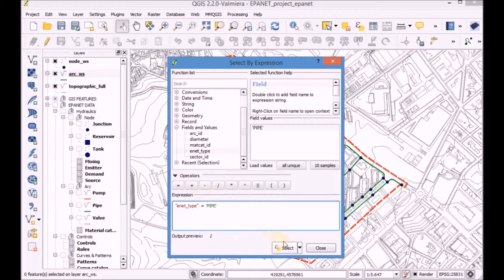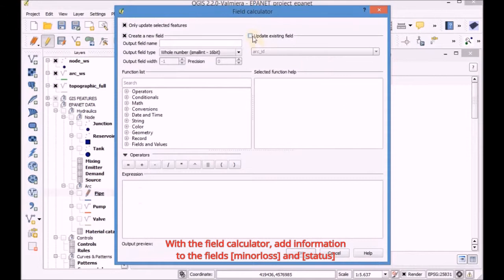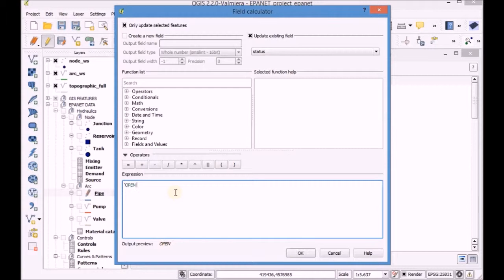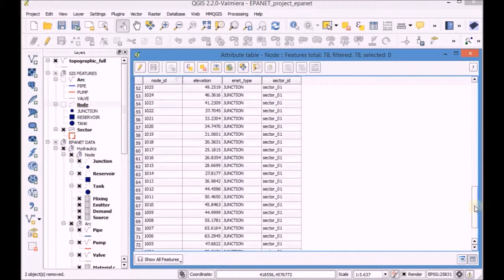Giswater Version 1.1 - 02.2 Enter the arc layer in the database and complete the information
The objective of this video is to transfer information of arcs and nodes from a shapefile into a database. Once we have the database prepared to receive information about arcs and nodes, we will only use editing tools of QGIS to add information.

1. Enter arcs in the database: arc and pipe tables.
2. Complete the information of the pipe table.